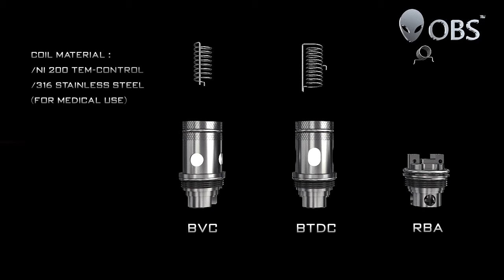T-VCT By OBS - Now Available at Naturevape!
A top filling Sub-Ohm tank with a massive 6ml tank capacity!
A fantastic tasting, user friendly tank with four coil options.